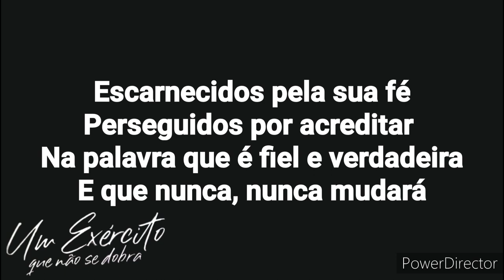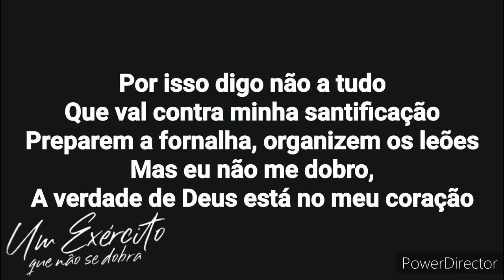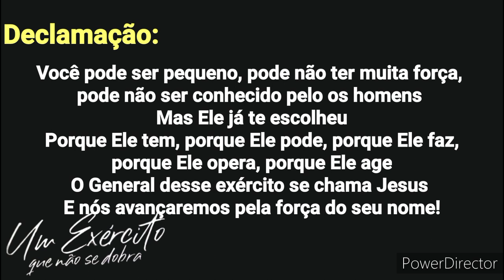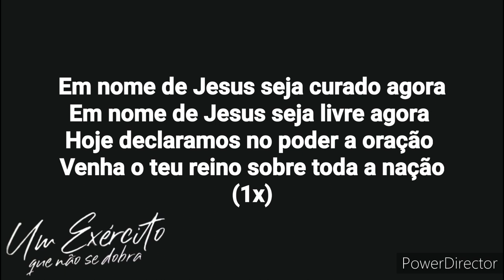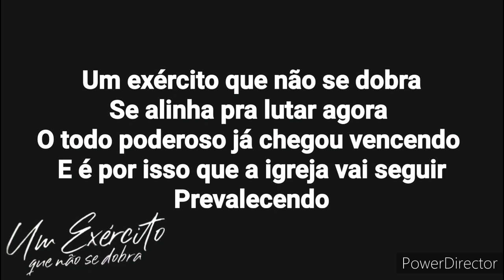Alefe Pires e Rozayne Santos - Um Exercito que Não se Dobra